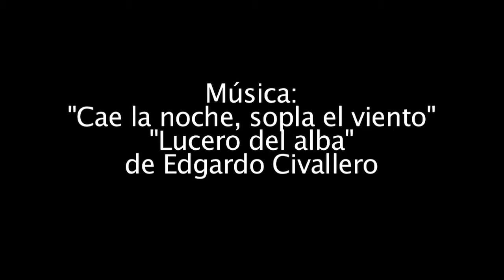Grupo PUCP Casa caliente en Langui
Un proyecto del Grupo de Apoyo al Sector Rural de la PUCP.